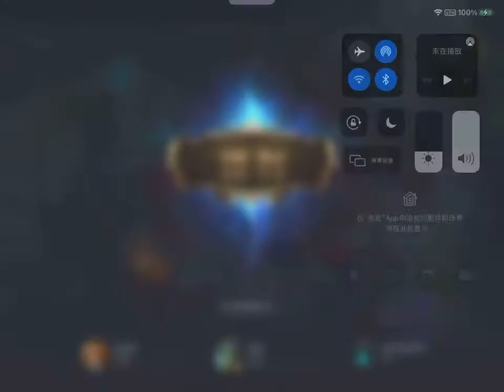英雄联盟激斗峡谷手游LOL wildrift可爱的阿姆姆召唤木乃伊之咒可以帮助对手吃鸡